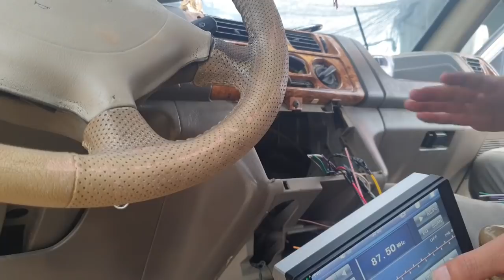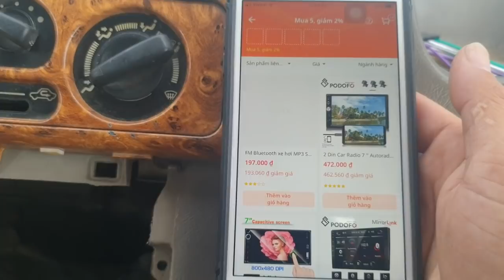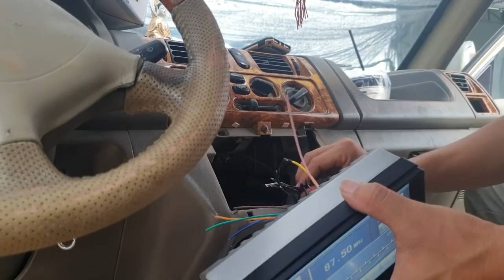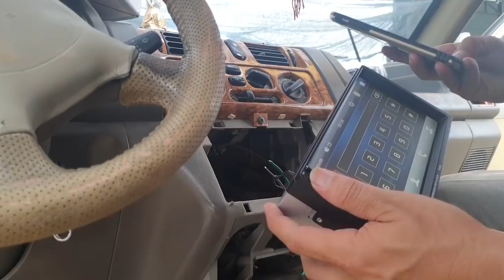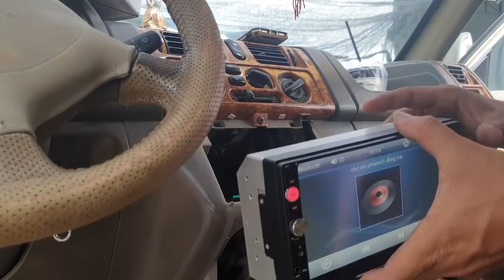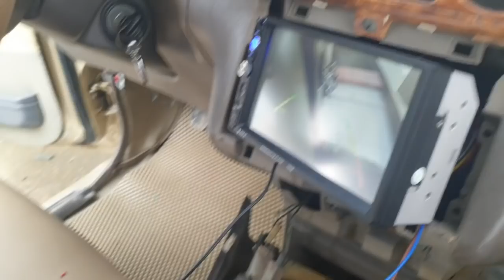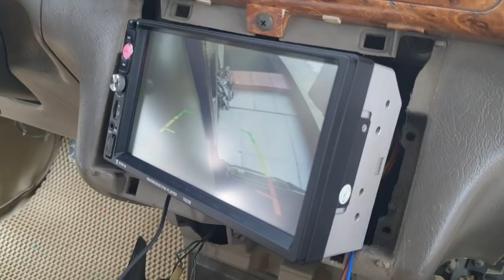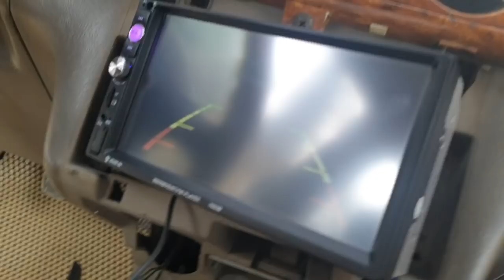Hướng dẩn lắp màn hình xe oto giá rẻ , 0777442222